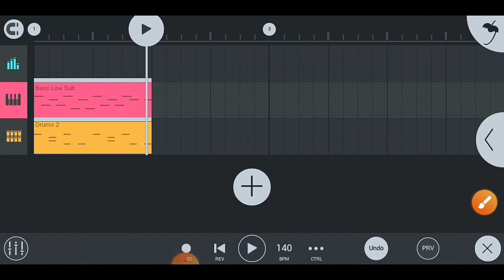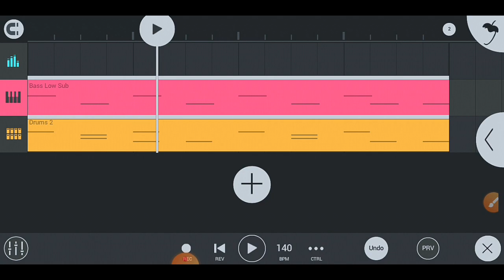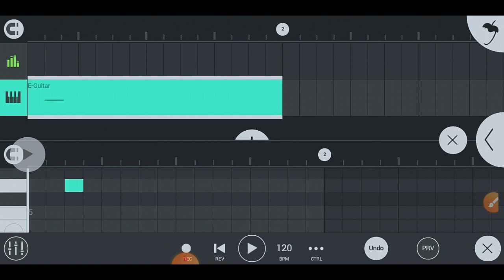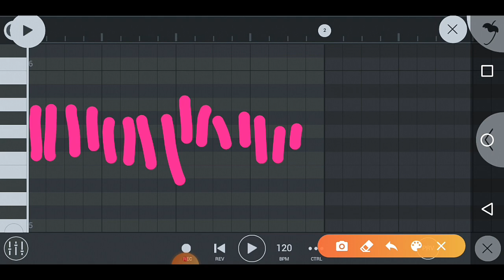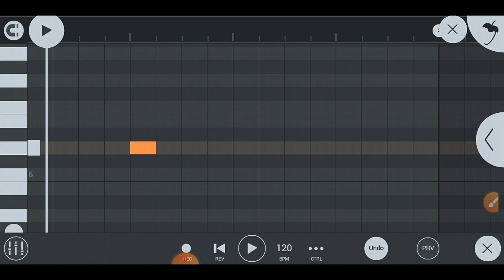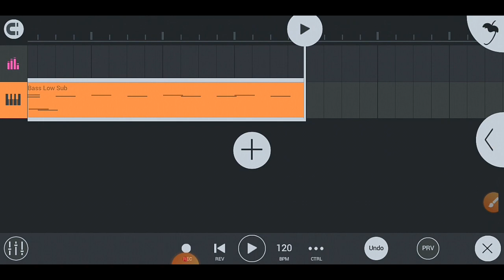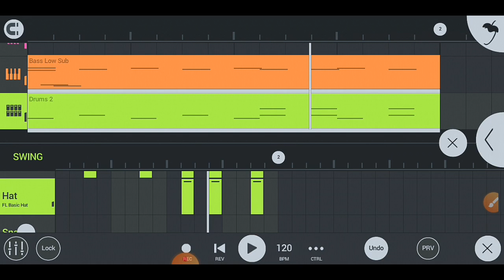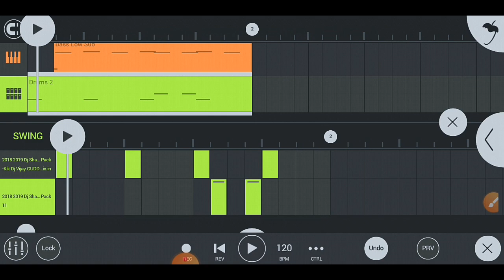FL STUDIO MOBILE PIANO VERSION KAISE BANAYE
FL स्टूडियो मोबाइल पियानो KAISE BANAYEFL STUDIO MOBILE PIANO VERSION KAISE BANAYE